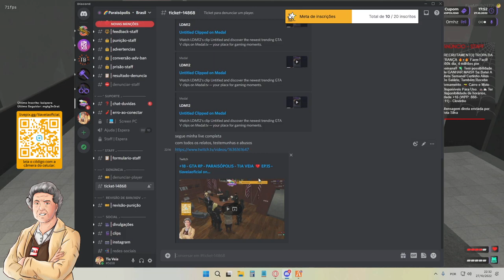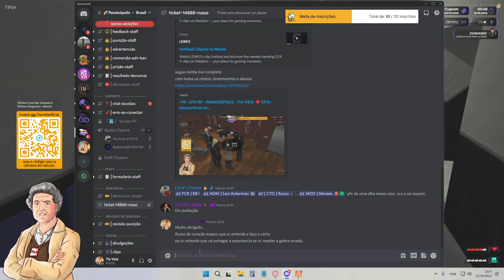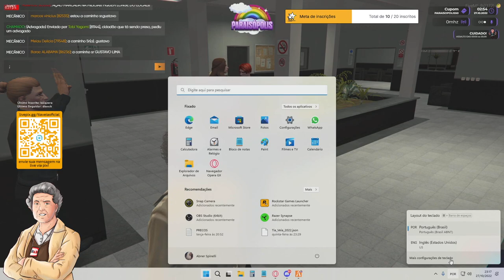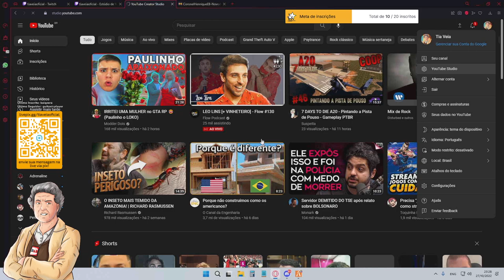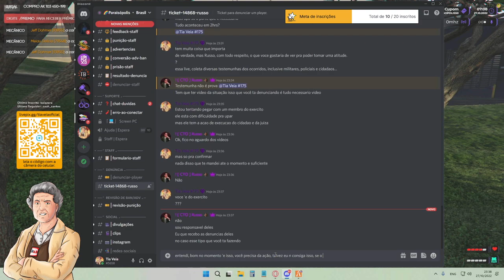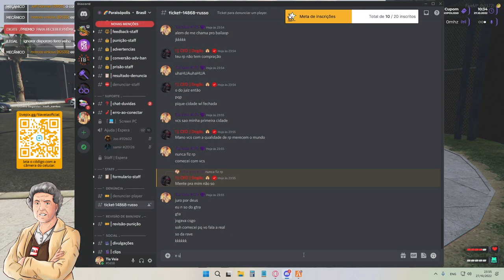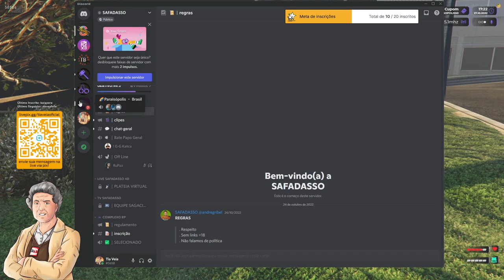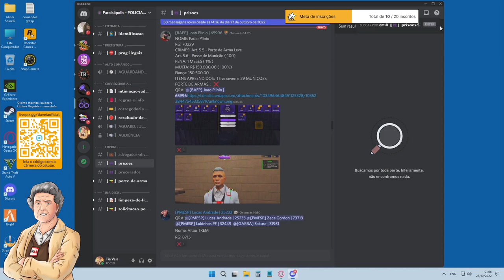+18 - GTA RP - PARAISÓPOLIS - TIA VEIA ❤️ EP.15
⬛ Steam: tiaveiaoficia